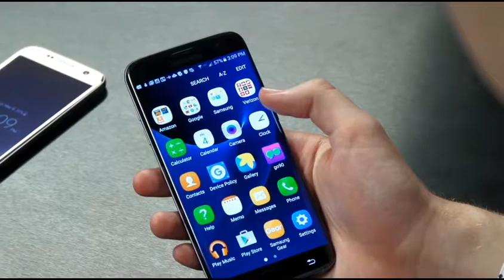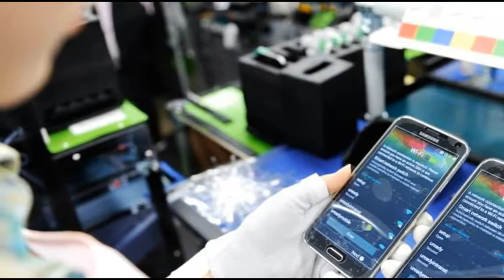নামী দামী ব্র্যান্ডের এবার আমরাই দেখিয়ে দেবো পুরো পৃথিবী কে।তৈরি হচ্ছে উন্নতমানের মোবাইল বাংলাদেশে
বাহিরে তাকাতে হবে না এবার আমরাই দেখিয়ে দেবো পুরো পৃথিবী কে।তৈরি হচ্ছে উন্নতমানের মোবাইল বাংলাদেশে